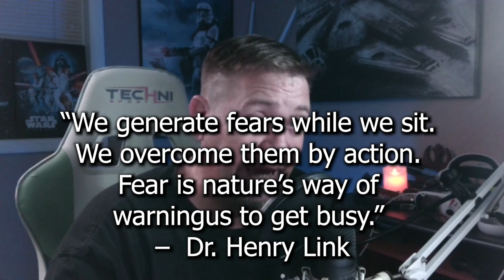DAY 127 CARNIVORE (UPDATE) What I Ate Today, Working Out, And More!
Day 127 of the 180 day Carnivore/Ketovore/Keto diet challenge.  I will let you know everything I eat and my thoughts along the way.  I will also share my weigh in every 30 days along with an update to the 4 measurements I took on day 91.

Food eaten since the last video and today:

1 Pound Cheese Burger (see video)
4 Oz Cheese
1 Tbsp Sour cream
4 TBSP BUTTER
2 Beef Hot Dogs
20 OZ COFFEE with Splash of Heavy Cream
4 DROPS OF J.Crow's Lugul's Solution 2% IODINE

Some of my starting stats and goals:
I'm 5 foot 6 inches.  I started 11/27/2023 and weight in @315.4 pounds.
My goal was to try carnivore for 90 days mainly sticking to BBBE (Beef, Butter, Bacon, and Eggs) with some occasional cheese, cream, also some spices.  As of day one, I have NO gall bladder, pre-diabetes, skin conditions and swelling forming on my right leg shin area from below my knee to my ankle.  I have skin tags in a few places, bad teeth problems, shortness of breath, and I could barely wipe my own ass!
Now that I achieved 90 days with great success, I am now going to try and reach 180 days.

Chapter 2 stats at Day 90
Starting Weight: 276.9 pounds
Neck measurement - 18 1.4"
Chest measurement - 51 1/2"
Waist - 57 1/2"
Hips -  46"

After Day 120
Weight 268.1
Neck measurement - 18"
Chest measurement - 50"
Waist - 55"
Hips - 46"

For a demonstration of the 5 exercises I do every other day, Day 91 video towards the last minute.